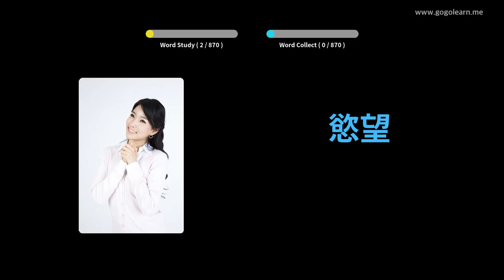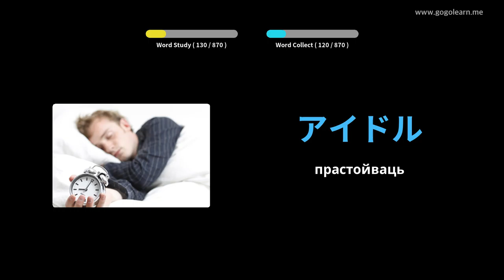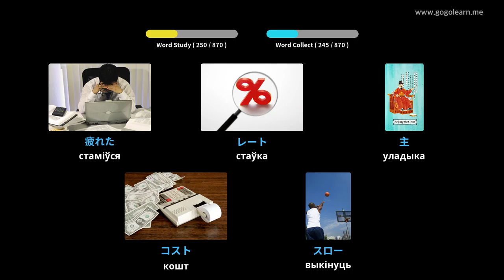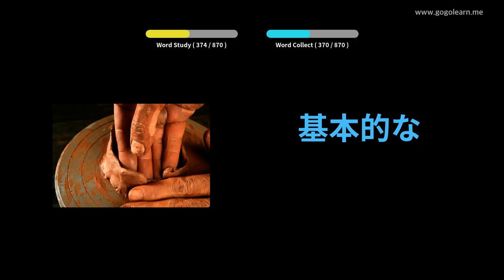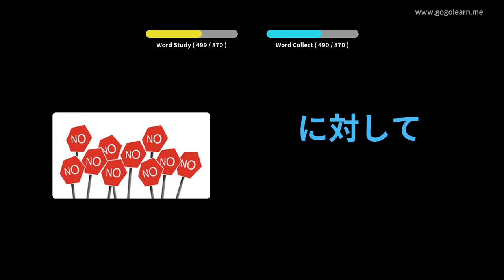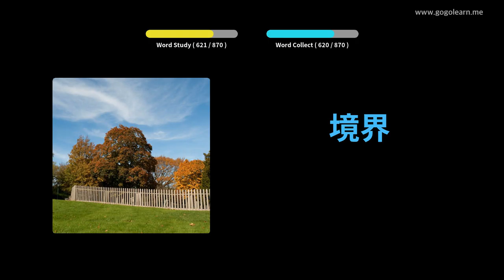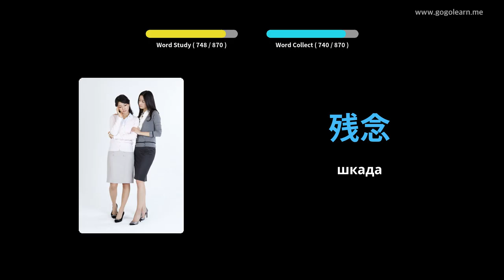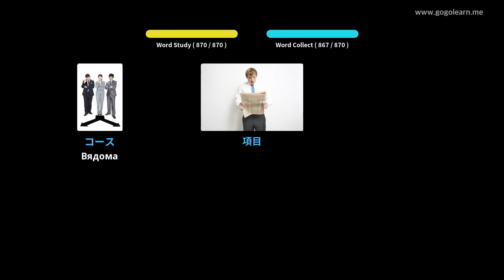Слуханне японскай лексікі падчас сну | Golearn